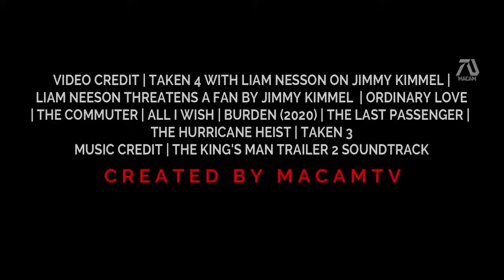TAKEN 4 RETIREMENT HD Trailer 2021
taken 4 game,
taken 4 full movie english,
taken 4 full movie,
taken 4 game play,
taken 4 full movie in hindi dubbed,
taken 4 movie,
taken 4 movie explained in hindi,
taken 4 game video,
taken 4 trailer,
taken 4 alur cerita,
taken 4 apocalypse,
taken 4 a poes,
taken 4 amazon prime,
taken 4 alur,
taken 4 bande annonce francais,
taken 4 bande annonce vf,
taken 4 bg audio,
taken 4 box office,
taken 4 bg subs,
mike's already taken 4 bites,
film taken 4 bahasa indonesia,
daz black taken 4,
taken 4 bahasa indonesia full movie,
tekken 4 doctor b,
taken 4 ceo film sa prevodom na srpski,
taken 4 cast 2018,
tekken 4 characters,
taken 4 cda,
taken 4 ceo film,
alur cerita taken 4,
taken 4 pelicula completa en español latino,
taken 4 film complet francais,
taken 4 ending,
taken 4 en francais film complet,
taken 4 estreno,
taken episode 4,
english movie taken 4,
earth taken 4,
taken 4 en español,
taken 4 full movie english 2019,
taken 4 full movie english 2018,
taken 4 final fight,
taken 4 full movie مترجم,
taken 4 full movie subtitles indonesia,
taken 4 game trailer,
tekken 4 gameplay android,
tekken 4 game video,
shouldn't have taken 4 of you,
96 hours taken 4,
96 hours taken 4 deutsch,
69 hours taken 4,
taken 4 izle,
taken 4 indoxxi,
taken 4 imdb 2019,
taken 4 sub indonesia,
taken 4 sub indo full movie,
taken 4 subtitle indonesia,
taken 4 iq7,
taken 4 q 7,
i take my 40 to your memory,
taken 4 jimmy kimmel,
taken 4 kapan rilis,
virat kohli takes 4 wickets,
taken 4 liam neeson,
taken 4 liam neeson full movie,
taken 4 lk21,
not taken 4 letter gamertags,
taken part 4 gacha life,
4 letters not taken 2021,
4 letters not taken xbox,
4 letters not taken 2020,
taken 4 movie full movie english,
taken 4 movie trailer,
taken 4 me titra shqip,
taken 4 movie release date,
taken 4 movie download,
taken 4 movie cast,
taken 4 news,
taken 4 netflix,
liam neeson taken 4,
taken 4 official trailer,
taken 4 online subtitrat in romana,
taken 4 online,
taken 4 online subtitrat,
taken 4 online sa prevodom,
taken 4 on netflix,
taken 4 online bg subs,
taken 4 online free,
taken 4 parody,
taken 4 ps4,
tekken 4 psp,
tekken 4 pc gameplay,
tekken 4 paul,
tekken 4 ppsspp gameplay,
taken 4 retirement full movie,
taken 4 review,
taken 4 retirement,
taken 4 retirement trailer,
taken 4 release date 2020,
taken 4 release,
taken 4 retirement release date,
taken 4 retirement movie,
taken 4 shogun,
taken 4 soundtrack,
taken 4 sub indo,
taken 4 sa prevodom,
taken 4 streaming,
taken 4 trailer 2018 full movie,
taken 4 trailer official,
taken 4 the morgue,
taken 4 trailer 2019 full movie,
taken 4 the full movie,
taken 4 trailer full movie,
taken 4 vietsub,
taken 4 vf,
taken 4 vf complet,
taken 4 with liam neeson guillermo and jimmy kimmel,
taken 4 watch online,
taken 4 with liam neeson,
taken 4 where to watch,
taken 4 when does it come out,
taken with zenfone 4 series,
taken 4 2019 full movie,
taken 4 2020,
taken 4 2019 online sa prevodom,
taken 4 2019 sa prevodom,
tekken 4 tekken 4,
tekken 4 4k,
tekken 4 jack 4,
tekken 4 game tekken 4 game,
tekken 7 ps4,
tekken 7 season 4